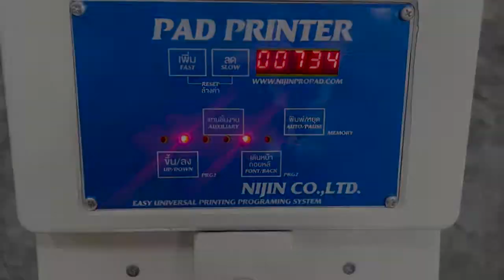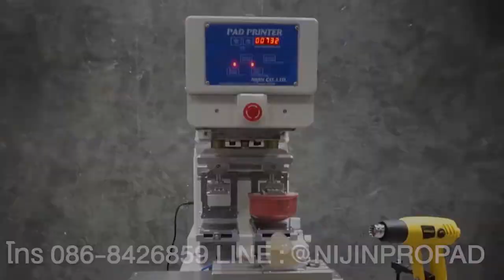สกรีนขวดเซรั่ม 1 สี รอบเดียว เก็บทุกลายละเอียด | NIJINPROPAD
💖ยินดีให้คำปรึกษา ทักแชทไลน์ คลิกแอดได้เลยครับ
โทร.สายด่วน 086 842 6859